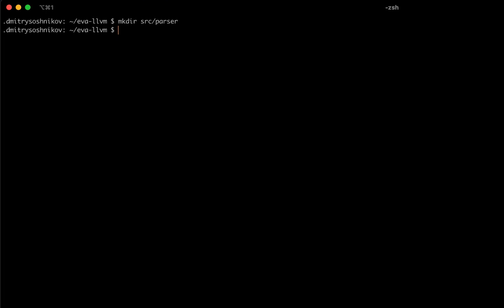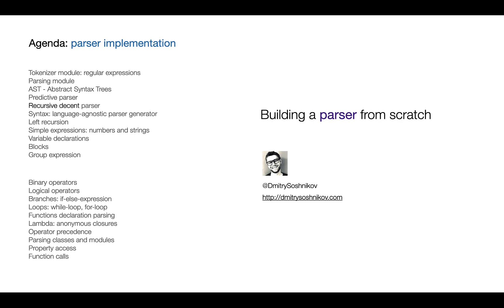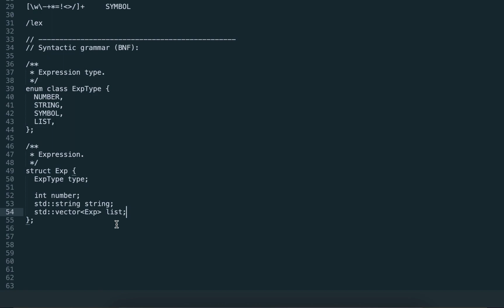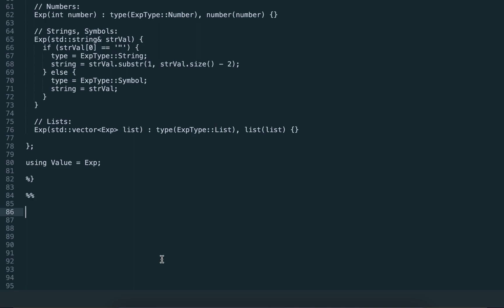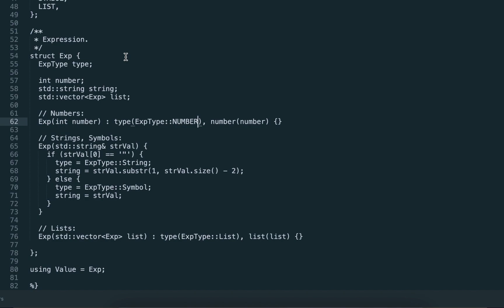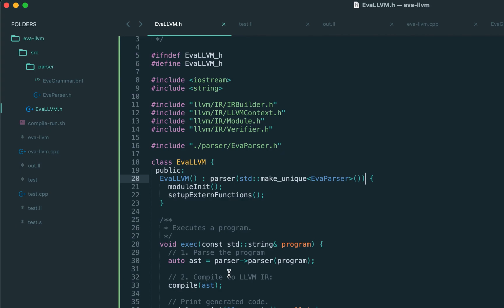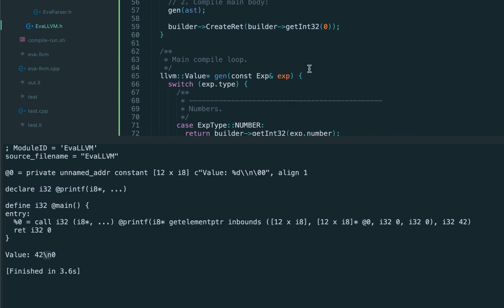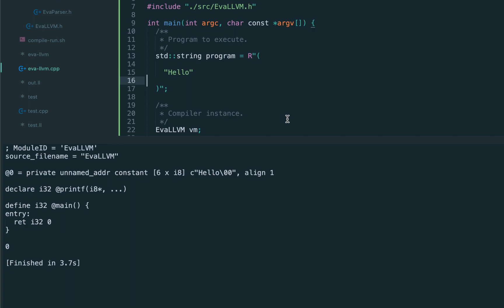Programming Language with LLVM [5/20] Parsing | S-Expression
This is the fifth lecture from the "Programming Language with LLVM" course where we build a full programming language similar to JavaScript from scratch, using LLVM compiler infrastructure.

In this lecture:

- S-expression
- Parsing
- BNF Grammars
- The Syntax tool
- AST nodes
- Compiling expressions